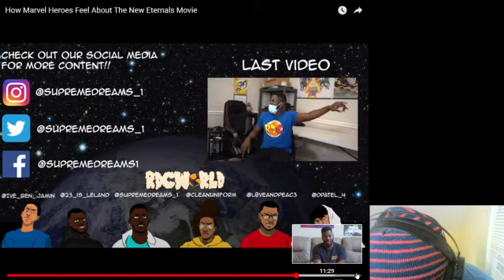How Marvel Heroes Feel About The New Eternals Movie Reaction